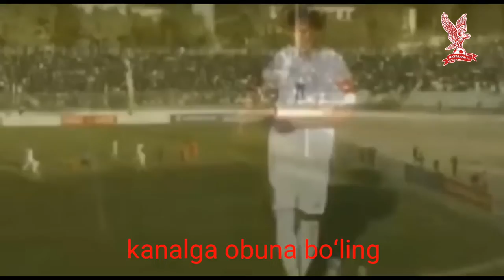⚽️DINAMO 2-2 NAVBAHOR Uchrashuvidan vidyo lavha 🥅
Dinamo jamosi o'z  uyida Navbahor jamosini qabul qildi uyin juda shiddatli va judaham jamoaviy o‘yin boldi xisob 2-2 natija korsatib jamolar 1 achkodan ega bo‘lishdi